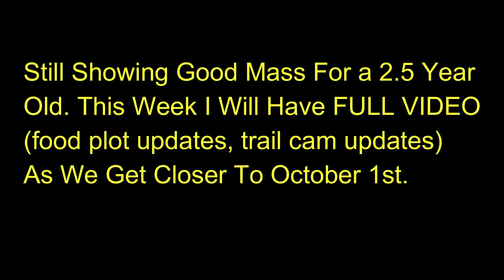Whitetail Buck Sheds Velvet - Upstate NY Hunting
Quick Video Of This Buck Changing After He Sheds Velvet